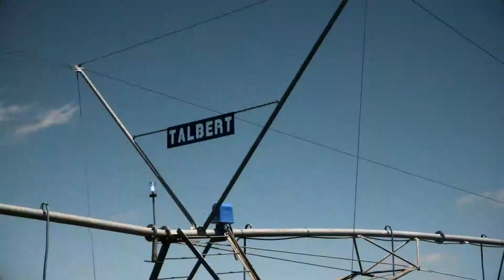Talbert Science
What does it take to be a successful farmer?
I came across this video we created for Talbert Irrigation in 2019. We created a promotional video for their product and were visiting some of their clients that used their products. Over two weeks we drove all over the Free state to get the required footage. We were pretty tired by now, but for sometime we have been discussing a short second clip to supplement the promotional video that could also do a bit of branding and which had a lighter approach. So we drove from one farmer to another trying to convince them to play a part and eventually we found someone that had the guts.
The storyline was to bring home the message that farming with a Talbert Pivot made your life easier using humor as the theme. Hope this also makes you smile for a while.